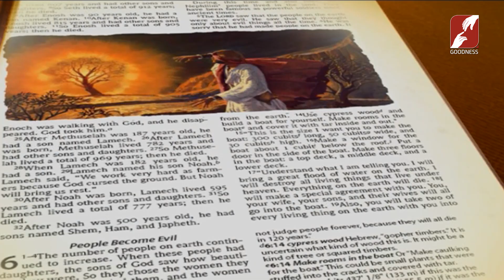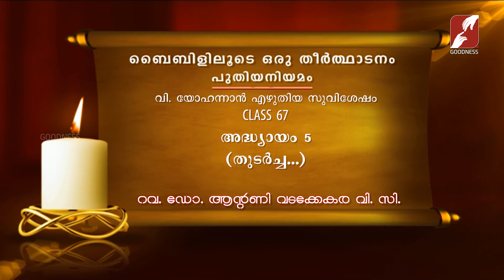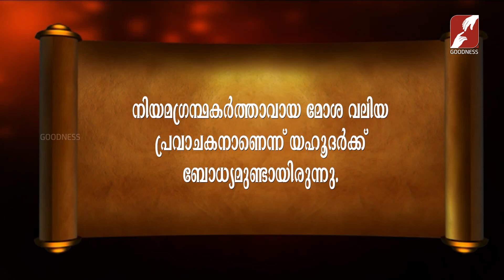Bibililoode Oru Theerthadanam | Epi 1341 | JOHN Chapter 5 | 5 യോഹന്നാൻ | FR BABU ANTONY VC |CLASS 67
Bibililoode Oru Theerthadanam | Epi 1341 | FR BABU ANTONY VADAKKEKARA VC | വി യോഹന്നാൻ | അദ്ധ്യായം 5 | CLASS 67